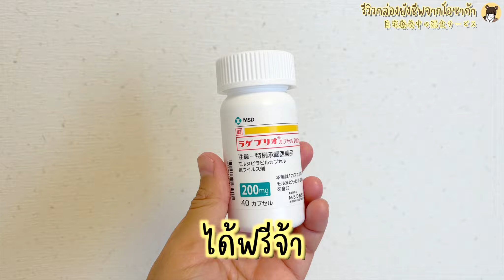เปิดกล่องยังชีพจากเมืองโอซาก้า หลังติดโควิทที่ญี่ปุ่น 🇯🇵😱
แกะกล่องยังชีพที่ได้รับจากเมืองโอซาก้า 🇯🇵
จะมีอะไรอยู่ข้างในบ้างนะ 🥺